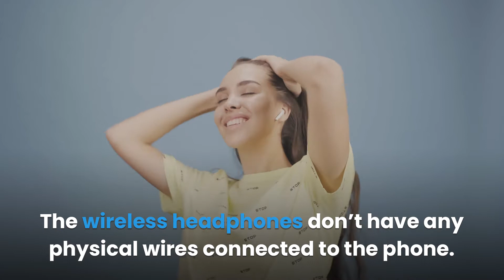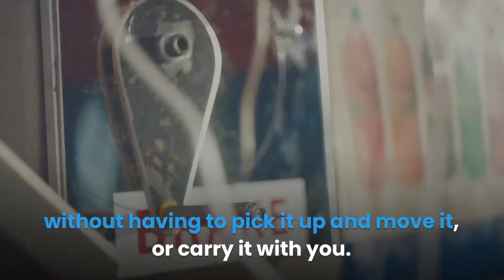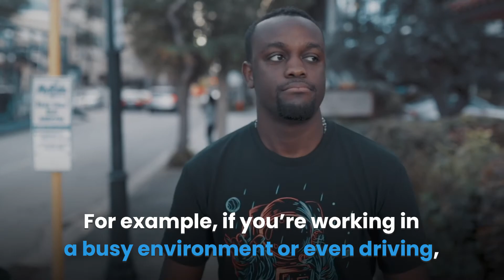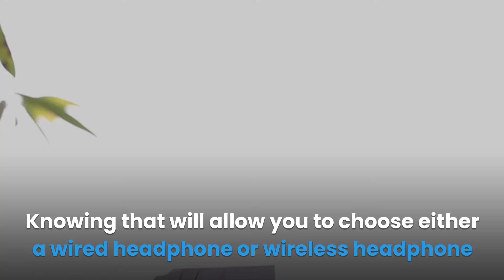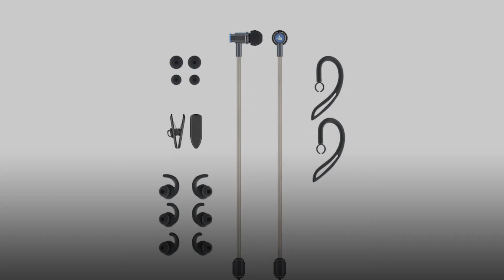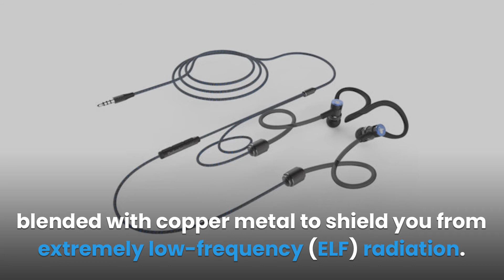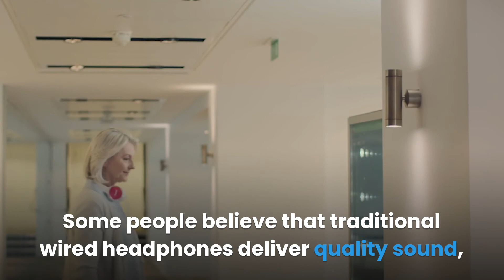Wired vs. Bluetooth Headphones [WHICH IS SAFER?] | EMF Protection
Headphones have become an essential part of our lives.  A nice set of headphones and soothing music or other audio content can put you in a very good mood. Having a good pair of headphones can improve your productivity, keep you busy or entertained while traveling or driving or even doing chores. With the advancement of technology, more phone accessories are being invented and becoming available.

Headphones come in two forms: wired headphones and Bluetooth enabled headphones, which are commonly known as wireless headphones. With the new innovations in headphone technology, many people have asked the question, “Are wired headphones safer than Bluetooth headphones?”

Using headphones, whether wired or wireless for several hours daily can be detrimental to your ears and expose you to electromagnetic field (EMF) radiation. Excessive usage of either can have health complications in the long run. However, wireless headphones are more harmful than the wired headphones.

Almost every device supports wireless technology and so does your smartphone. The smartphone supports wireless listening devices and this improves your listening experience. A wireless headphone connected to your smartphone emits some EMF radiation. The radiation emitted by these wireless headphones can have negative health implications over time.

Products Mentioned in Video
►Radiation Free Air Tube
►DefenderShield Air Tube Stereo Headphone